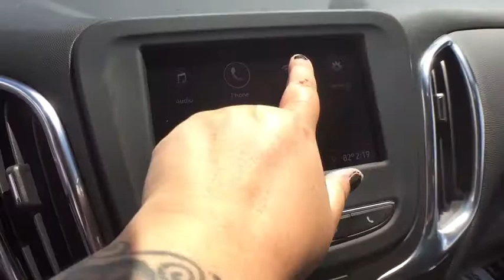2020 Chevrolet Equinox Lansing, Flint, Grand Blanc, Saginaw, Owosso, MI 90312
Midnight Blue Metallic New 2020 Chevrolet Equinox available in Owasso, Oklahoma at Young Buick GMC Cadillac of Owosso. Servicing the Lansing, Flint, Grand Blanc, Saginaw, MI area.

MIDNGT BLU MET 2020 Chevrolet Equinox LT FWD 6-Speed Automatic Electronic with Overdrive 1.5L DOHCbrbrRecent Arrival! 26/31 City/Highway MPGbrbrAwards:br  * 2020 IIHS Top Safety Pick with specific headlights